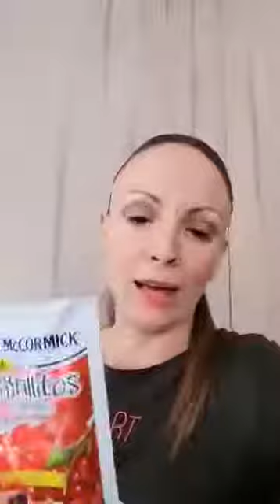Mucho cuidado con darle esto a tus hijos!! 😱